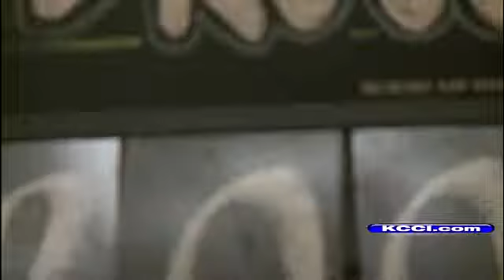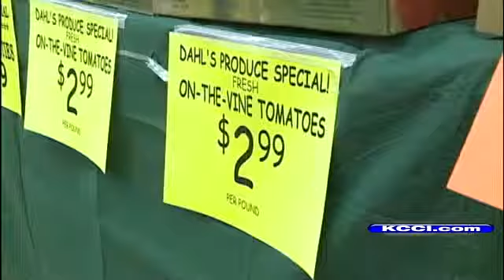Rising Produce Prices Impacting Iowans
KCCI's Mark Tauscheck reports.